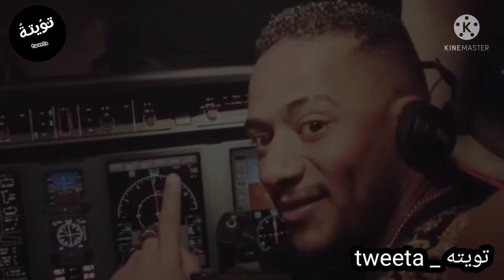موقف محرج... محمد رمضان يخلع حذائه على المسرح قبل التكريم. مبقتش أثق في أي جزمة (فيديو)